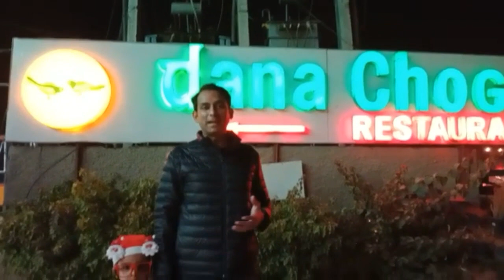Santa Claus llegó a la India. Diciembre en India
Santa Claus llegó a la India. ¿Cómo celebrar Navidad al estilo Indio?